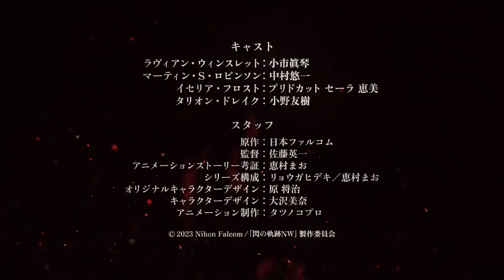The Legend of Heroes: Trails of Cold Steel - Northern War | Official Trailer 2 | Anime Trailer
The Legend of Heroes: Trails of Cold Steel - Northern War | Official Trailer 2
The Legend of Heroes: Trails of Cold Steel - Northern War, the TV anime adaptation of Nihon Falcom's The Legend of Heroes: Trails of Cold Steel (Eiyū Densetsu Sen no Kiseki) game begins to broadcast on January 6, 2023.
Plot: In the Year 1205 of the Septian calendar, Lavian Winslet is a girl born and raised in the poorest region of North Ambria, located in the northwestern part of the Zemurian continent. In order to protect her hometown and to prove that she is different from her grandfather, Vlad, who was once revered as a hero but betrayed North Ambria, she joins the largest Jaegers group on the continent, known as the Northern Jaegers. She volunteers as a hunter and carries out her duties. One day, Lavian, who is immersed in her mission and repeatedly violates the rules, is ordered to form a platoon with Martin S. Robinson, Iseria Frost, and Talion Drake on a reckless secret spy mission to the Erebonia Empire. Together they must get information about the possible existence of "Hero of the Empire" that threatens North Ambria.

Alternative Titles:
The Legend of Heroes: Sen no Kiseki Northern War
Eiyuu Densetsu: Sen no Kiseki

The Legend of Heroes: Trails of Cold Steel - Northern War,
The Legend of Heroes: Trails of Cold Steel - Northern War anime,
The Legend of Heroes: Trails of Cold Steel - Northern War trailer,
The Legend of Heroes: Trails of Cold Steel - Northern War anime trailer,
The Legend of Heroes: Trails of Cold Steel - Northern War PV,
The Legend of Heroes: Trails of Cold Steel - Northern War anime PV,
The Legend of Heroes: Trails of Cold Steel - Northern War release date,
The Legend of Heroes: Trails of Cold Steel - Northern War anime release date,